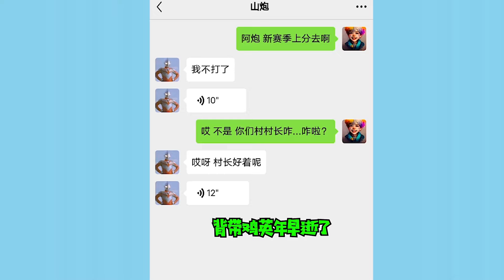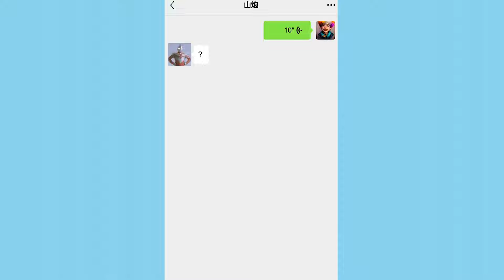和平精英PUBG：超體對抗的秘密，奇葩玩家獻祭壽命換物資？要啥來啥【大師兄說遊】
本频道制作的所有视频都符合平台的使用政策，没有任何违规行为。 大师兄开光嘴用炮哥寿命换空投物资，没想到想啥来啥
搞笑我是认真的，大家好啊，我是大师兄，天成家族的一员。
专注于搞笑吃鸡和吃鸡故事，关注大师兄，定期发布有趣的视频哦。
和平精英PUBG：超体对抗的秘密，奇葩玩家献祭寿命换物资？要啥来啥【大師兄說遊】